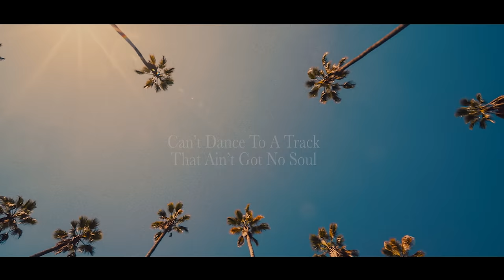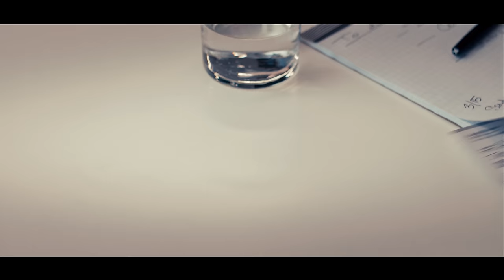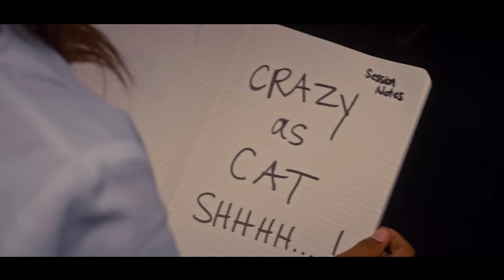Can't Dance To A Track That Ain't Got No Soul/Midas Touch (Official Music Video)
Music video by Slick Rick performing Slick Rick - "Can't Dance To A Track That Ain't Got No Soul/Midas Touch" (Official Music Video).